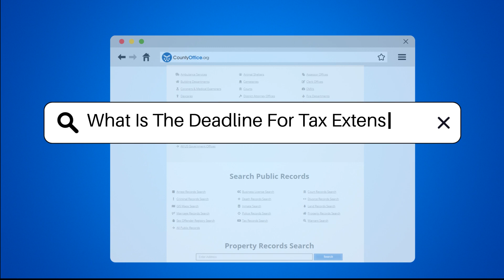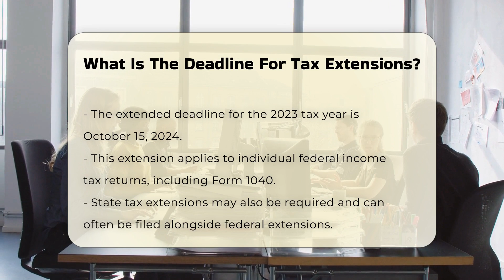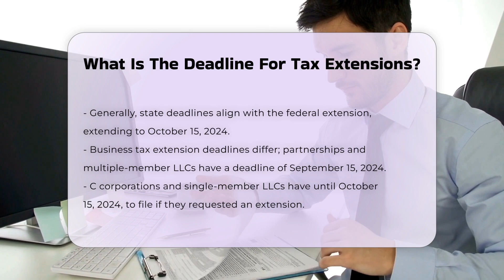What Is The Deadline For Tax Extensions? - CountyOffice.org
What Is The Deadline For Tax Extensions? Have you ever found yourself confused about tax extension deadlines and the processes involved? In this informative video, we break down everything you need to know about tax extensions for the 2023 tax year. We will guide you through the essential steps for requesting a tax extension, including the necessary forms and deadlines. Understanding the difference between federal and state tax extensions is crucial, and we’ll clarify how these deadlines may vary.

Additionally, we will discuss special considerations for businesses and unique situations that may qualify individuals for automatic extensions without needing to file Form 4868. Knowing when to pay your taxes is just as important as knowing when to file, and we will explain the implications of tax extensions on payment deadlines.

Whether you're an individual taxpayer or a business owner, this video provides valuable insights to help you navigate the complexities of tax extensions efficiently.